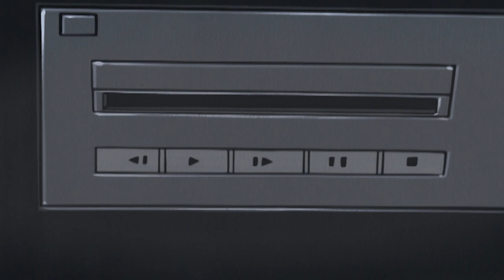Chilly Willy Full Episodes 🐧A Chilly Party Crasher 🐧Kids Show